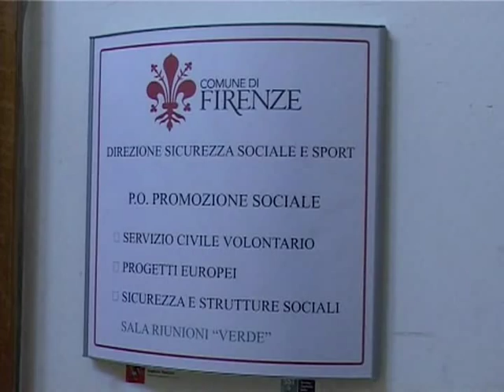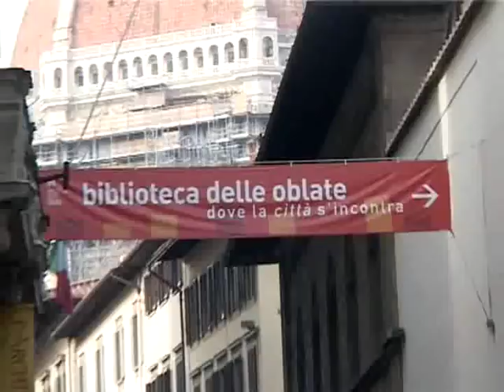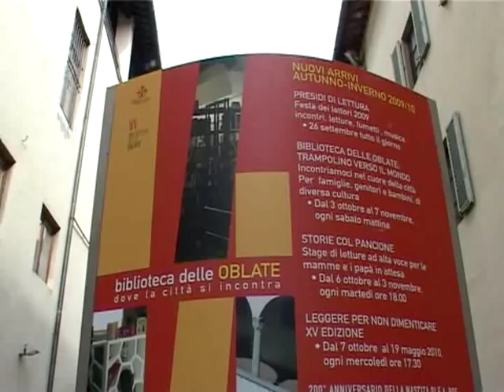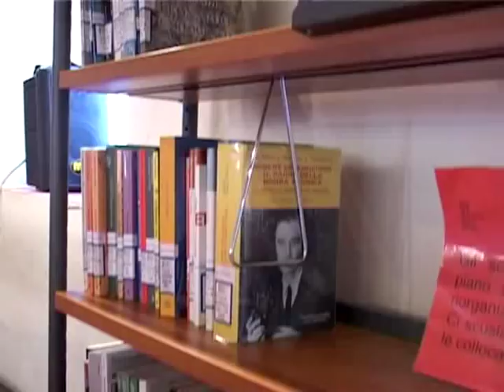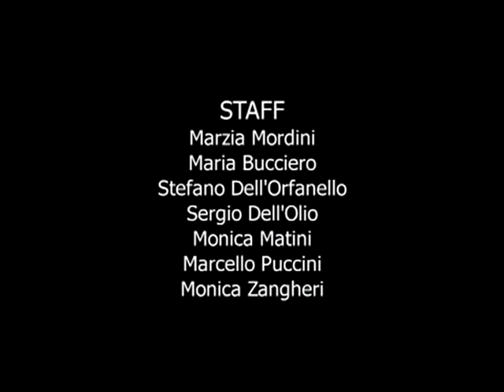Servizio volontario europeo